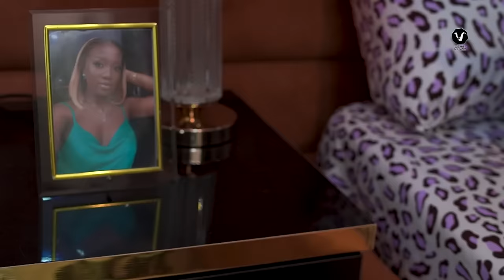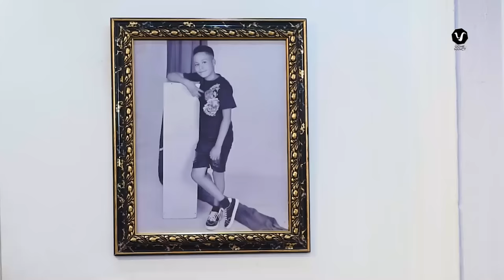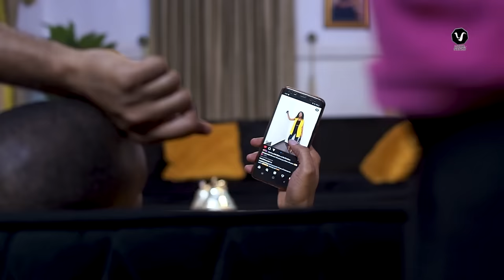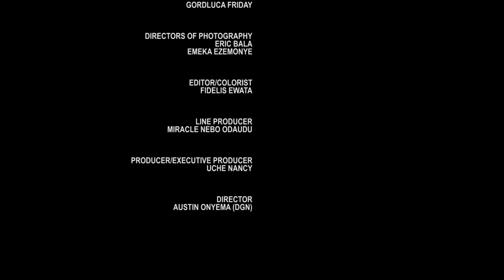TWISTED - Chinenye Nnebe, Faith Duke, Chris Okagbue 2024 Nollywood Romantic Movie